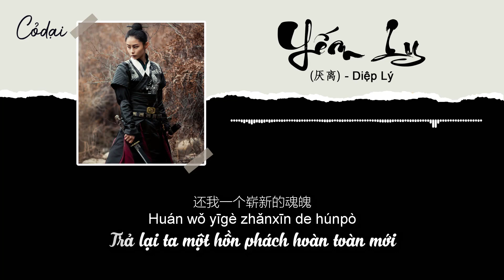[Vietsub + Pinyin] Yếm Ly (厌离) - Diệp Lý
Lời dịch by Limin: (Muốn mang lời dịch đi vui lòng cmt và dẫn link rõ ràng)Rượu lâu năm, ly trà đắng, máu nhuộm lên hoa
Uống rượu độc giải cơn khát nơi Minh Sơn tháp
Thần quỷ không cưỡi xe ngựa đến
Trong phút chốc hủy diệt mấy cái thiên địa
Thề non hẹn biển đến khi đầu bạc
Bên dưới những ảo ảnh hão huyền
Luân hồi cũng không thể được
Hoa bay bay hoa không tàn (Ta thành Phật)
Gió không dấu vết bách hoa rơi (Ta thành Ma)
Dục vọng vô bờ bến (người giải thoát)
Khiến ta tội ác tày trời
Tay giữ một ngọn lửa u minh (qua thiên thu)
Tái sinh nở hoa kết quả (ai cùng ta)
Tội nghiệt không cần gông xiềng (toàn là khách qua đường)
Trả lại ta một hồn phách hoàn toàn mới
Rượu lâu năm, ly trà đắng, máu nhuộm lên hoa
Thiếu niên thiên vị tình yêu mà phụ lòng thiên hạ
Bóc không hết những vết sẹo của quá khứ
Cắn răng nói không hề sợ hãi
Chỉ vì tiêu sái nhất thời
Ta vươn lên để tạo ra một cõi thiên địa kì quái
Ta là một đứa trẻ, xem phàm nhân là con kiến mà chơi ván cờ thiên hạ
Ta có tâm đem nhân quả tiêu tan chiêu cáo với thần linh
Hồng hoang xứng đáng có một bút của ta
Ta đi ngủ trong tuyết đọng chôn vùi cành khô vào cỏ lá
Ta thức dậy mấy năm ít ỏi trôi nhanh như bóng câu qua cửa sổ
Ta trầm mê chờ đợi một ngày tận thế sắp đến
Thần ma thút thít dưới chân ta
Cáng chén de jiǔ kǔ de chá xuè rǎn huā
yǐnzhènzhǐkě míng shān tǎ
shén guǐ jiàchē mǎ bù dá hā a ~
shǎoshí fùmiè jǐ gè tiānxià
hǎishìshānméng duī bái fà
hǎishìshènlóu zhī xià
lúnhuí yì bù dá
huā fēi huā bu kān zhé (wǒ chéng fó)
fēng wú hén bǎihuā luò (wǒ rùmó)
yùwàng wúbiān wúguò (nǐ jiětuō)
dìng wǒ gè shí'èbùshè
shǒu pěng yī tuán míng huǒ (qiānqiūguò)
wǎngshēng kāihuā jiē guǒ (shéi yǔ wǒ)
zuìniè wúxū jiāsuǒ (jiē guòkè)
huán wǒ yīgè zhǎnxīn de húnpò
shàonián piān'ài gūfù tiānxià
jiē bu wán jiù rì shāngbā
yǎo suì yá bù shuō pà
wéi yīshí xiāosǎ
yùwàng wúbiān wúguò (wǒ jiětuō)
wǒ xīngqǐ chuàng yīfāng tiāndì guāngguàilùlí
wǒ zhìqì fánrén jiē lóuyǐ tiānxià wèi qí
wǒ yǒuxīn jiāng yīnguǒ sàn jǐn zhāo gào shénmíng
hónghuāng yīng yǒu wǒ yī bǐ
wǒ shuì qù cánxuě mái kū zhī zàng zài yè lǐ
wǒ qīngxǐng liáoliáo jǐ guāng nián báijūguòxì
wǒ chénmí děng lái yòu yīgè mòrì jiāngjìn
shén mó jiǎoxià kūqì